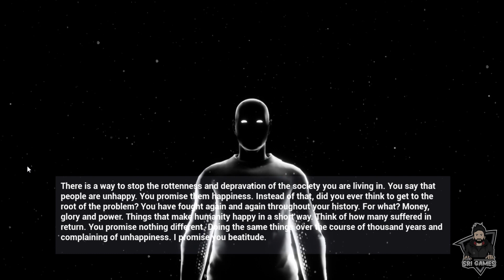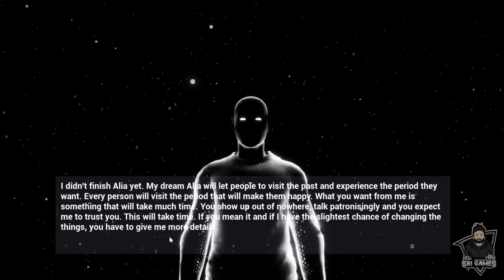MINDMIST Gameplay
MINDMIST is a first person, story driven game about exploring the dark side of the human history. You will visit past and witness some of the historical events that represents how we, as humans, are greedy and inclined to fight.